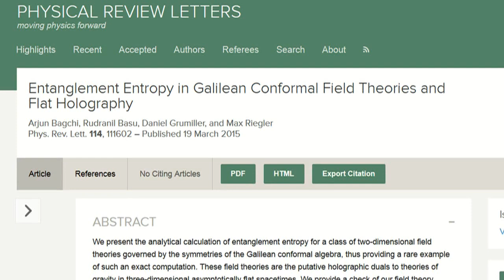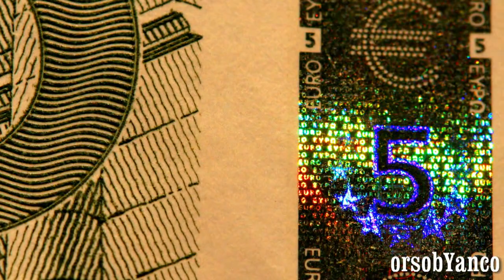SIAMO SOLO DEGLI OLOGRAMMI? - PRINCIPIO OLOGRAFICO - HOLOGRAPHIC PRINCIPLE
_Secondo  un team di ricercatori dell'Università Tecnologica di Vienna e come si legge sulla rivista Physical Review Letters, per il nostro Universo potrebbe valere il principio olografico, cioè tutto ciò che conosciamo sarebbe una  proiezione tridimensionale di uno spazio a due dimensioni, insomma potremmo vivere in un ologramma e non in un universo a tre dimensioni._

We present the analytical calculation of entanglement entropy for a class of two-dimensional field theories governed by the symmetries of the Galilean conformal algebra, thus providing a rare example of such an exact computation. These field theories are the putative holographic duals to theories of gravity in three-dimensional asymptotically flat spacetimes. We provide a check of our field theory answers by an analysis of geodesics. We also exploit the Chern-Simons formulation of three-dimensional gravity and adapt recent proposals of calculating entanglement entropy by Wilson lines in this context to find an independent confirmation of our results from holography.